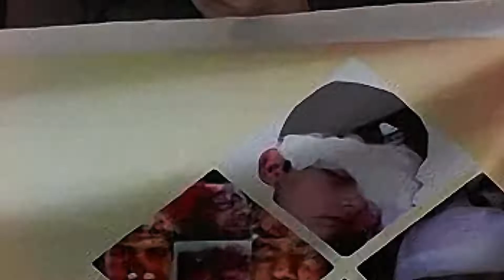KASHMIR DISPUTE RECOGNIZED GLOBALLY | Kashmir again at UNGA77 | kashmir is an unfinished agenda